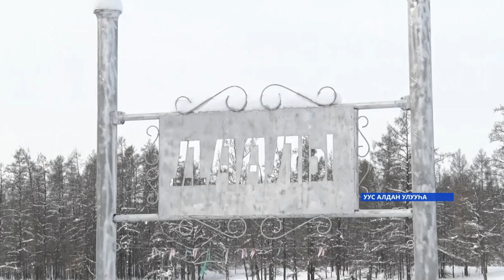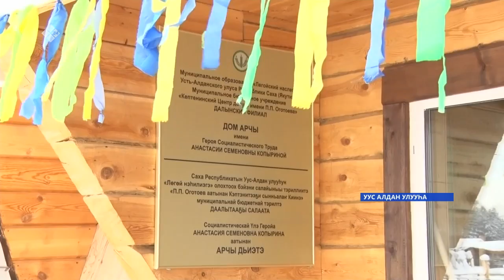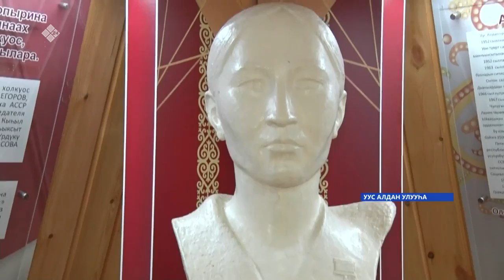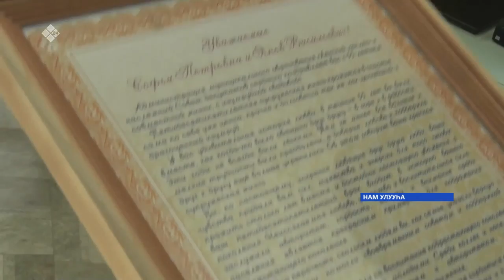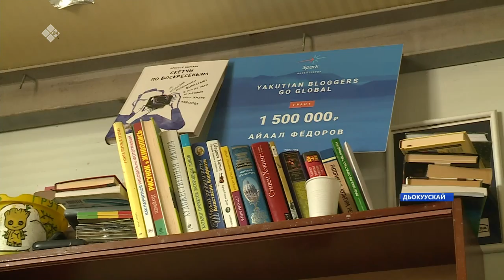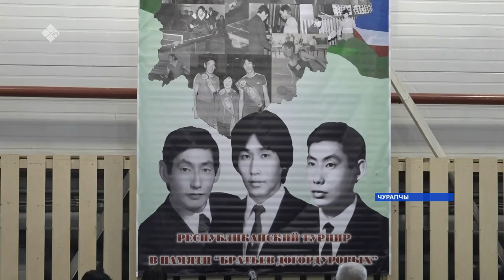«Саха сирэ» информационнай биэрии. Кулун тутар 10 күнэ 10.00ч